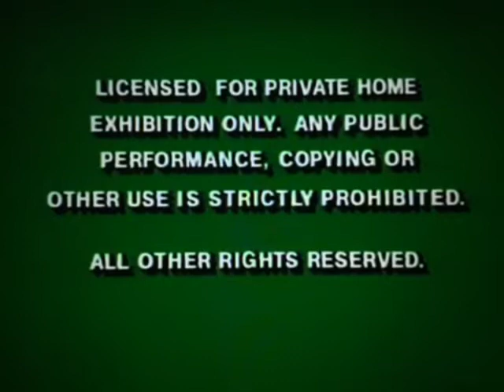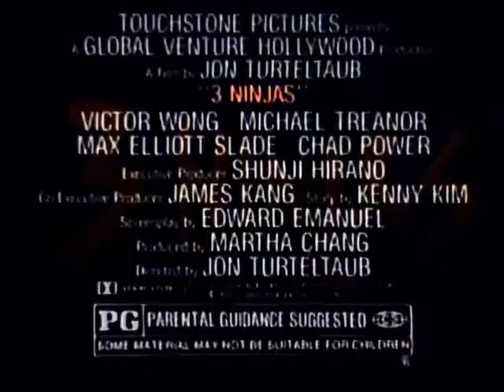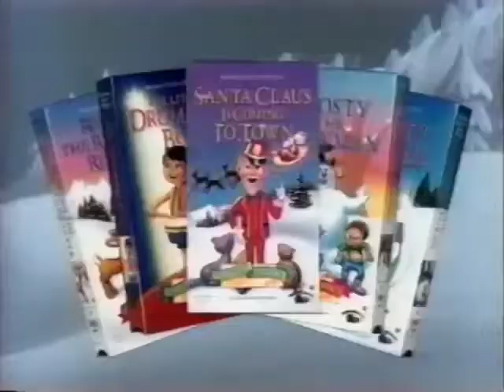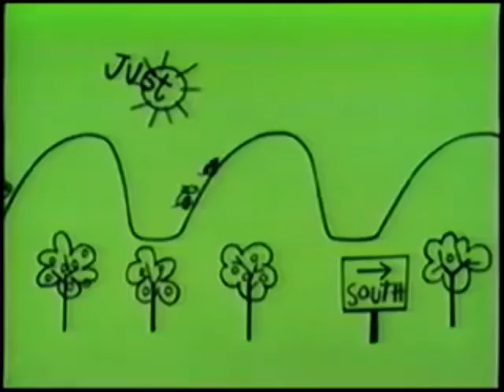Opening To Sesame Street Big Bird In China 1994 VHS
1. Green FBI Warning
2. Coming From Walt Disney Home Video
3. The Littlest Elf Trailer
4. The Best Of Elmo Trailer
5. Now On Walt Disney Home Video
6. Cartoon Moviestars Trailer
7. Fhe Christmas Collection Trailer
8. Alvin And The Chipmunks Sing Along Trailer
9. More Great Previews
10. Feature Presentation
11. Walt Disney Home Video Presents
12. CTW